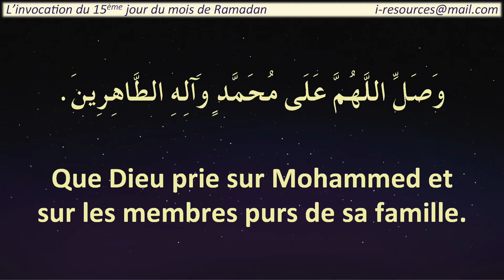0001 Linvocation du 15eme Jour mois de Ramadan